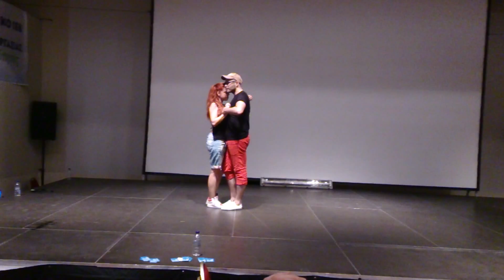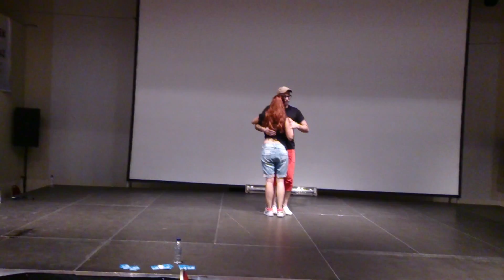5th Greek Salsa Bootcamp - Antonis & Hara Kizomba Partnerwork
5th Greek Salsa Bootcamp - Antonis & Hara Kizomba Partnerwork - with music